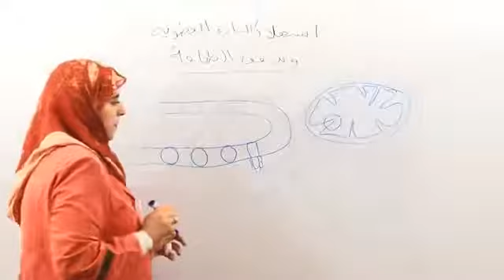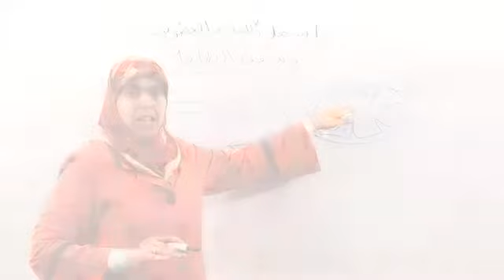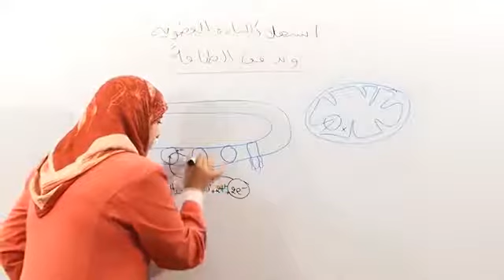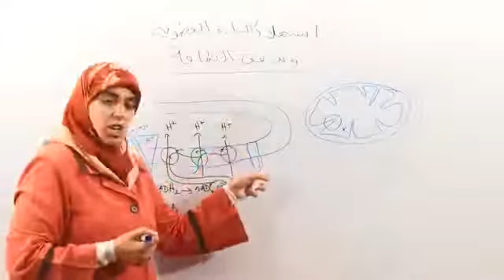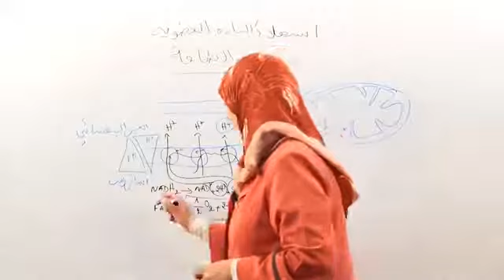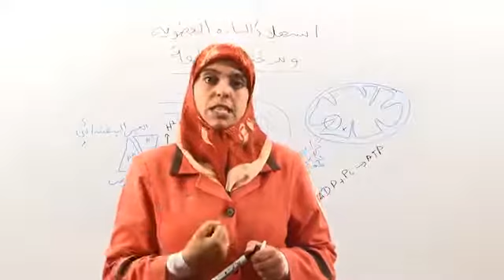6 إستهلاك المادة العضوية و تدفق الطاقة للثانية باكالوريا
إستهلاك المادة العضوية و تدفق الطاقة للثانية باكالوريا